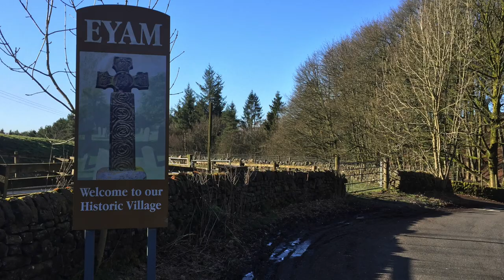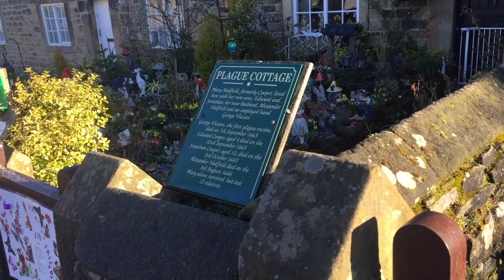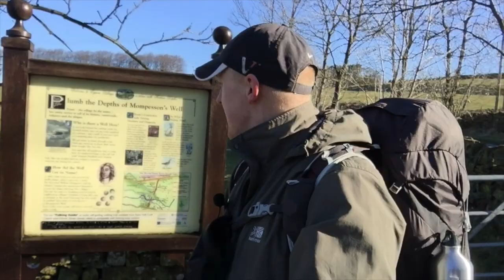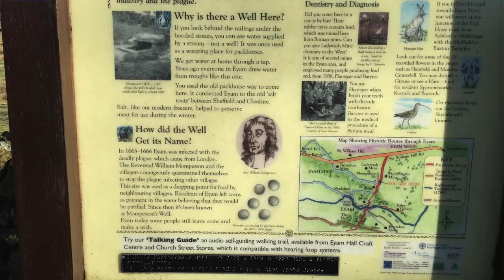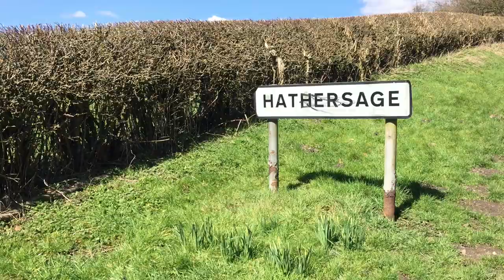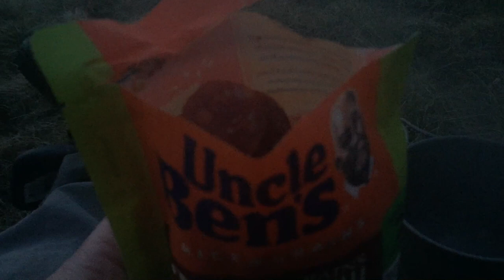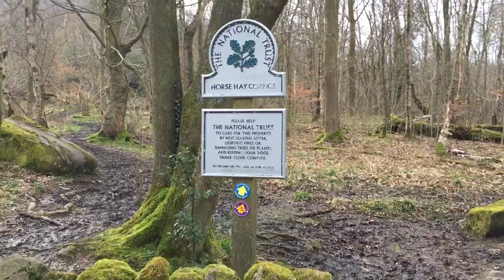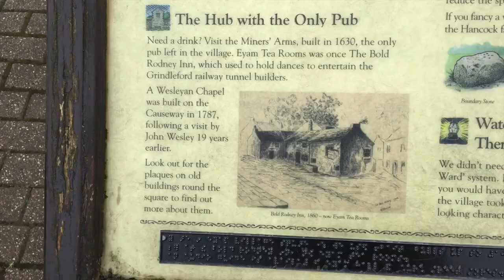Millstone edge wildcamp in the Peak District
Our latest wild camp on Millstone edge in the Peak District.

We start our journey in the beautiful village of Eyam, and make a circular hike to Hathersage and back, camping at Millstone edge on the way.

ATB Col